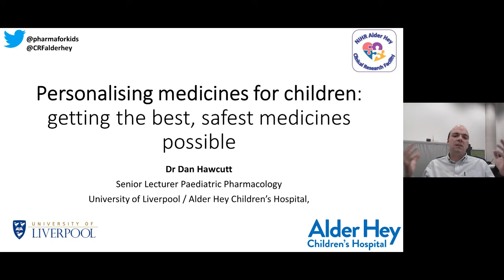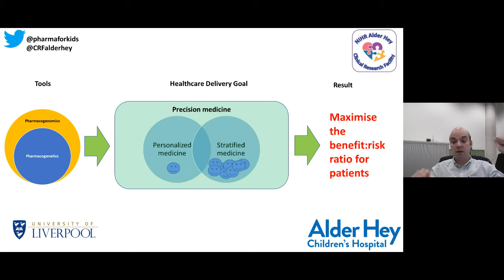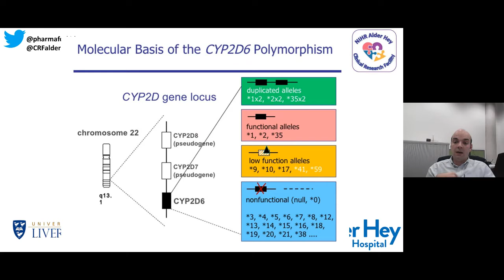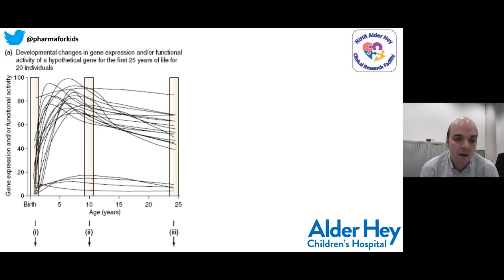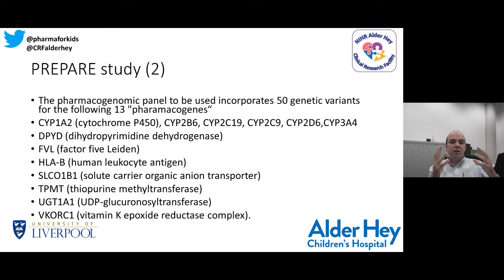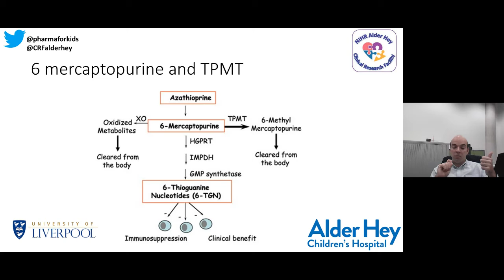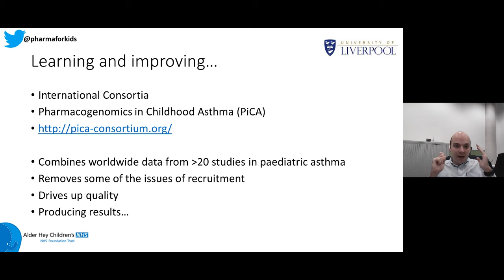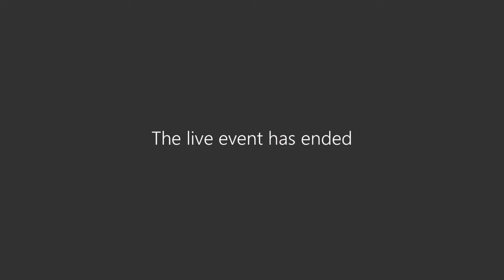GPLS - Personalising medicines for Children: getting the best, safest medicines possible